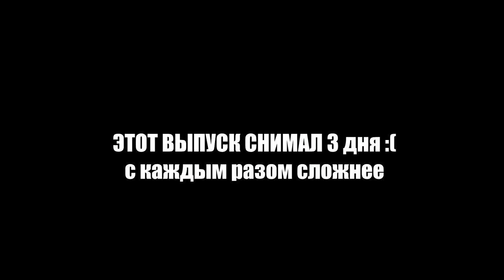ГИТАРИСТ НЕ притворяется НОВИЧКОМ В ЧАТ РУЛЕТКЕ #2 | Реакция людей на ПЕСНИ ARSLAN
Гитарист не притворяется Новичком в Чат Рулетке 2. Реакция людей на песни Arslan (Арслан). Песни под гитару

Всем привет! Меня зовут Раиль Арсланов. Здесь радую вас песнями под гитару и дарю только позитиффф!